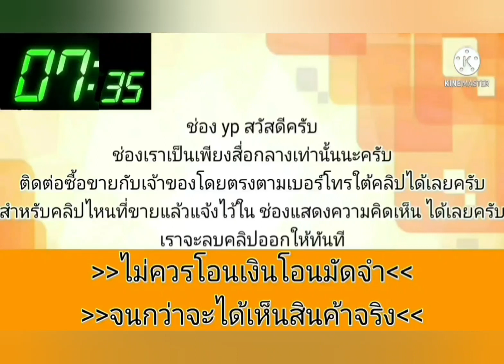ขายด่วน‼️25,000เครื่องดี เกียดี👍 ช่วงล่างดี แอร์เย็น💥 เอกสารครบ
1998 Honda Accord

฿25,000

เครื่องดี เกียดี ช่วงล่างดี แอร์เย็น
เอกสารครบ ใช้น้ำมันและแก็ส ตามสภาพการใช้งานคับสียังสวยงาม
ดูรถทดลองขับได้ที่ตัวเมืองกาญฯ โทร 065/585/2277